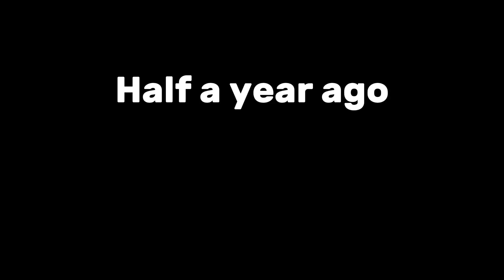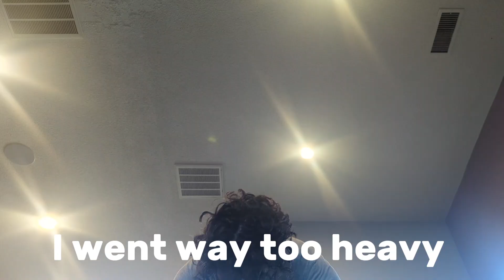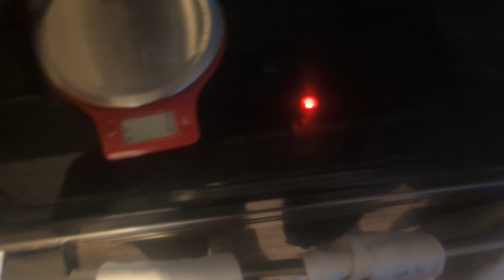183 Days Until The Crowe Bros Fight | Hey Ethan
As we pass the halfway mark since this challenge began, get ready to witness the ultimate clash of strength and determination. Both brothers have embarked on a strength training journey to prepare for the epic boxing showdown against each other. Follow our fitness transformation as the countdown to the sibling showdown has begun.

Stay updated on our progress and witness the epic fight that awaits. Let the training montage begin